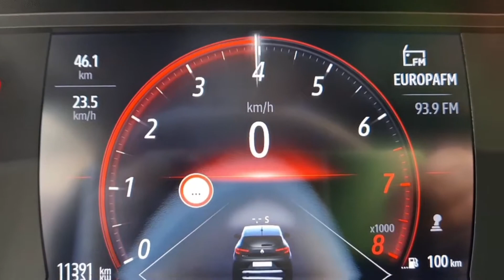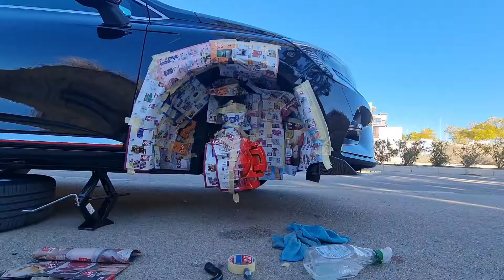Nuevo look deportivo a los caliper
hola gente. les deseo un feliz año nuevo a todos. aquí les traigo un video pintando los calipers😄 espero q le guste mucho. espero que conparta ,que se suscriban , y le den a la campanita